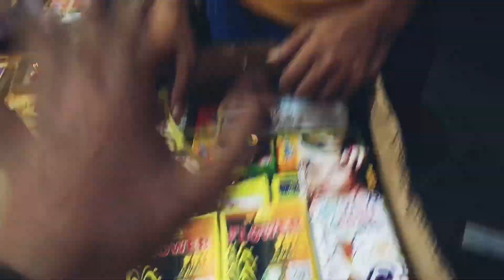Diwali Vlog 2k22 Part.1🪔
I hope you enjoyed this video
God bless u all my youtube family
Lots off💝💝
Youtube pe new hu koi Mistake hua ho to maaf kar dena  Friends 🙏

My first Video on youtube start  journey on youtube👈👈
______Love__u__my_Subscriber_frnds____